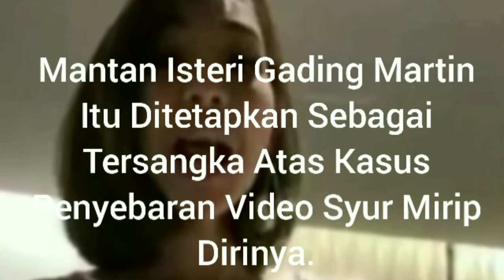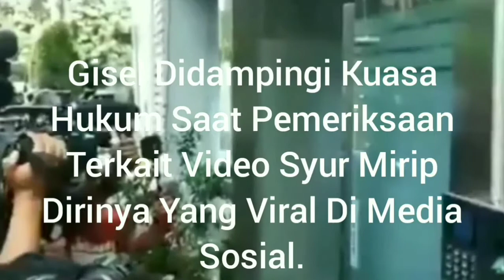GISEL TERSANGKA KASUS VIDEO SYUR MIRIP DIRINYA | ARTIS GISELLA ANASTASIA MANTAN ISTERI GADING MARTEN